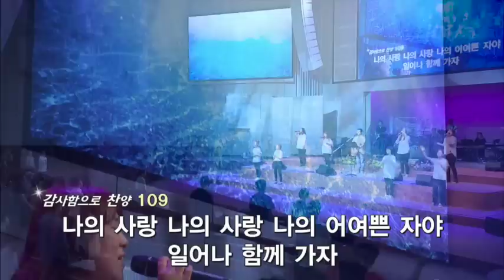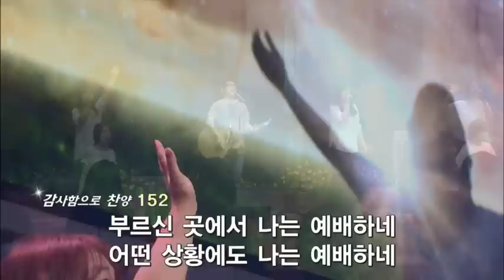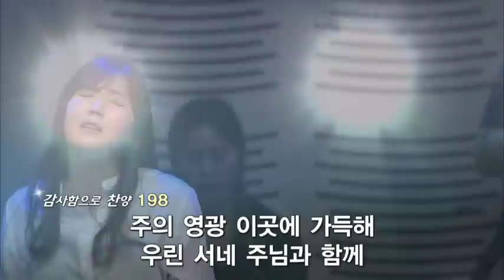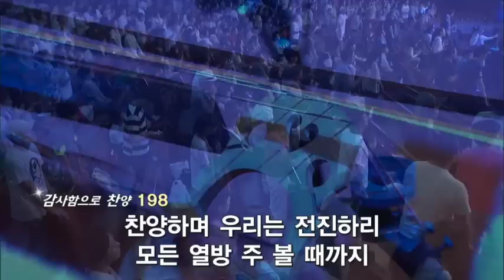더원워십 젊은이 예배모임 160731 돌아옴, 그리고 떠나감